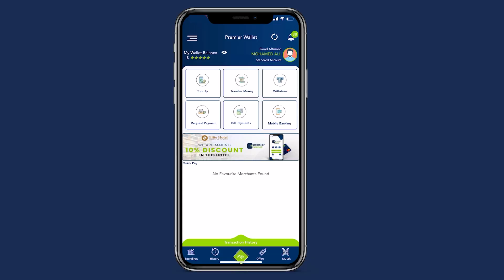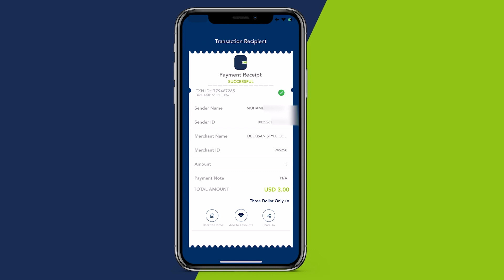Odayaasha dhaqanka mid ka mid ah beelaha Soomaaliyeed oo ku baaqay in la joojiyo colaada Laascaanood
Odayaasha dhaqanka mid ka mid ah beelaha Soomaaliyeed oo ku baaqay in la sameeyo xabad joojin dag dag ah lana joojiyo colaada Laascaanood xili ay fooda nagu soo heyso Bisha Ramadaan